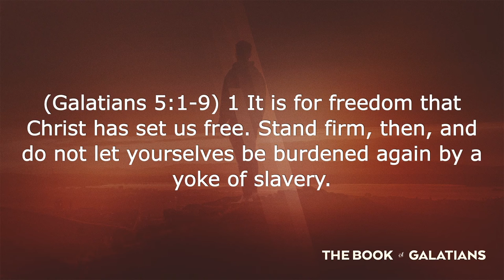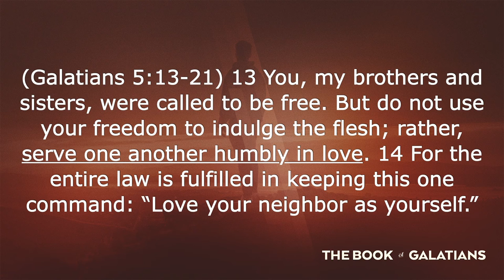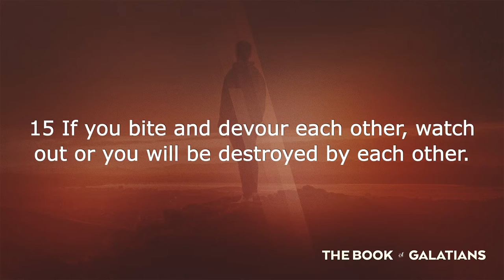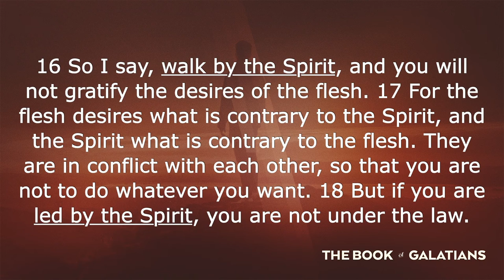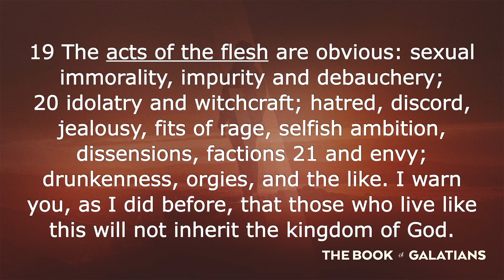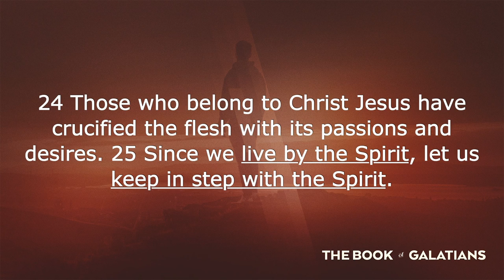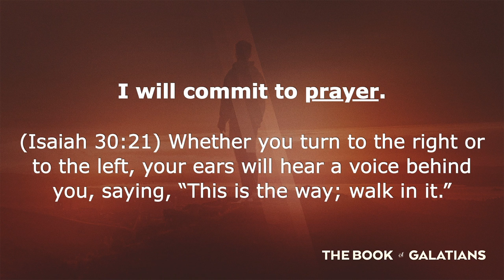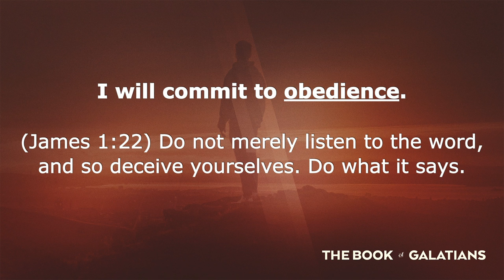Living by the Spirit (A Message on Galatians 5)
Lead Pastor Brian Mosley shares a message from Galatians 5 about Living by the Spirit.  (Scripture & Key Point Slides Included) Thanks for joining us!